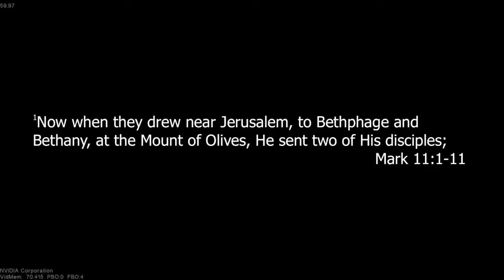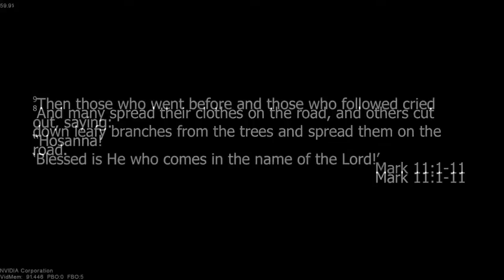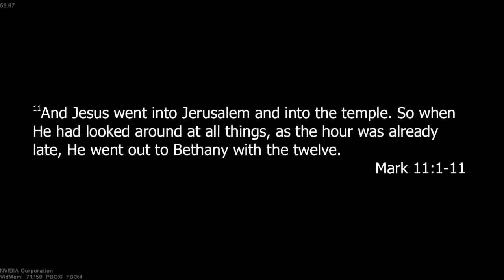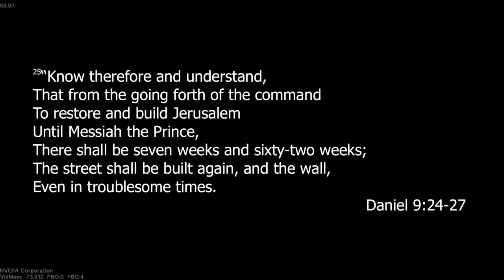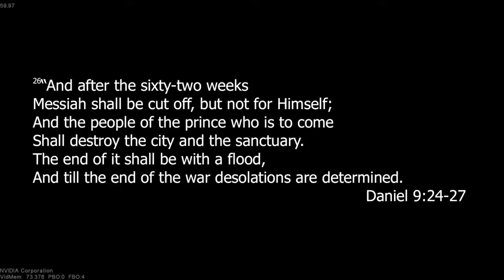Worship March 28, 2021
Palm Sunday: Despite the plotting of the religious leaders of the day and the desire to arrest and kill Jesus -- Jesus rode openly into Jerusalem riding a donkey and was celebrated as the Messiah! What did that event mean and how does that apply to us today?